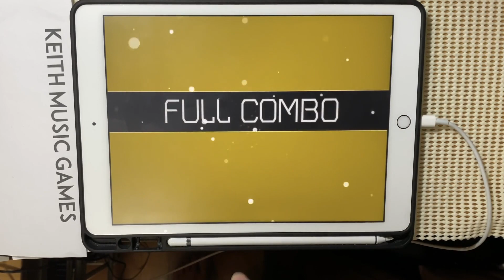【Malody】Prayer (Exhaust Lv26) FULL COMBO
Prayer / ぺのれり

音ゲーのプレイ動画を中心に動画投稿しております！

やってほしいゲーム、やってほしい曲のリクエスト受付中！
是非件名に【リクエスト】を必ず入れてメールください！
(※コメントでも大丈夫ですが見落としてしまう可能性があります)

‹Malody譜面リクエスト時の注意›
・必ず自分で作った譜面を送る事。
・プレイ出来る範囲内の譜面を送る事
（NG例：難しすぎる、ギミックが酷すぎる、クリア出来ない)
（NG例：CONTENT IDに登録されていないアニソンやJ-POP等の楽曲)

素材使用
PIXTA